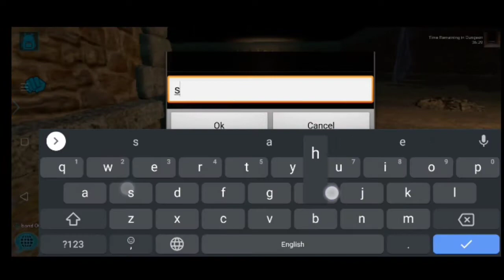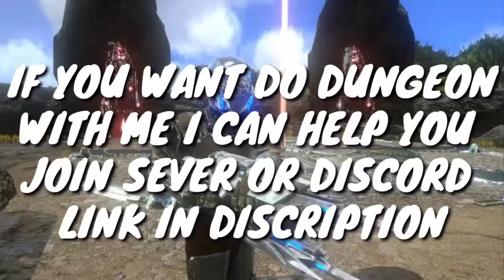ARK MOBLIE DUNGEON #1 INDIA | RCEN GAMING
100
250
500
750
1000

Playing games
Ark survival evolved PC
Pubg mobile
Rust mobile
Rust pc
Ark survival evolved mobile
And many more , etc